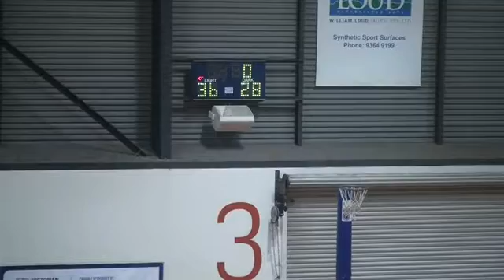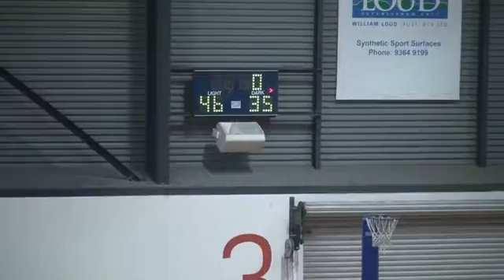VNL_2016_U19_Rd 2_Boroondara Express v Peninsula Waves.mp4